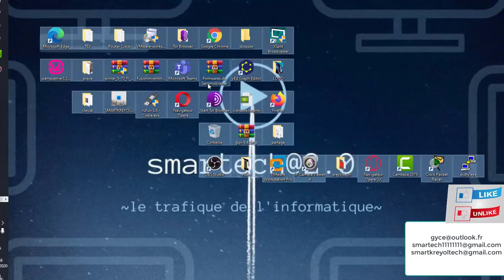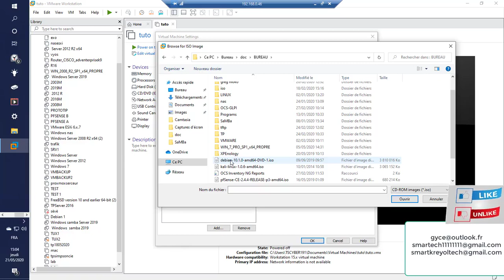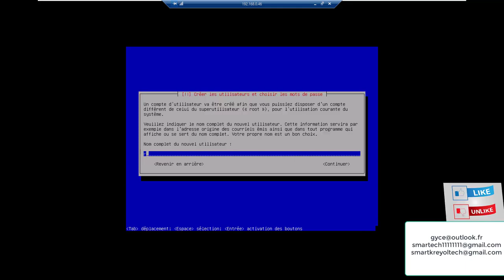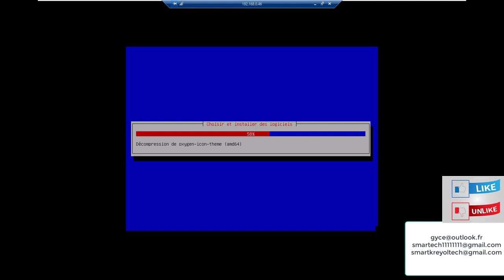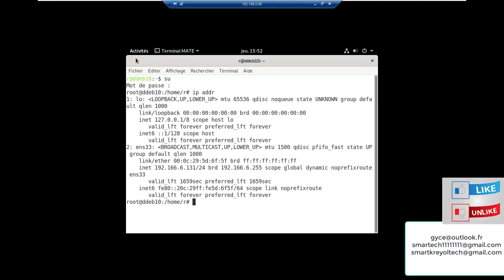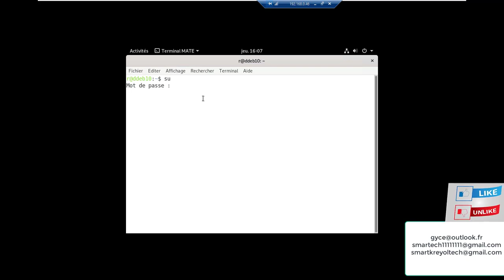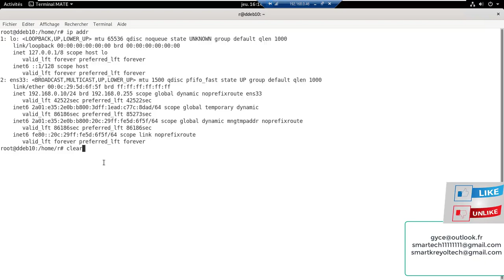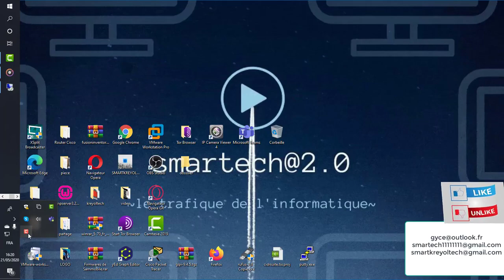DEBIAN#LINUX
debian 10 buster